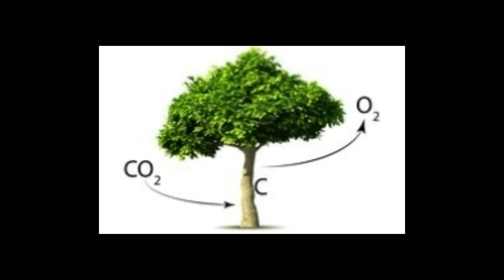अंधविश्वासों के पीछे का सच और रहस्य । Andhvishwas ke piche ka sach aur rahasya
15 andhvishwas in hindi

10 andhvishwas in hindi

andhvishwas ko dur karne ke upay

andhvishwas story in hindi

andhvishwas rokne ke prayas

andhvishwas quotes in hindi

bhartiya samaj mein andhvishwas par nibandh

andhvishwas in marathi

andhvishwas in english

hamen andhvishwas kyon nahin karna chahie

andhashraddha aur vigyan essay in hindi

andhashraddha dur karne ke upay

15 andhvishwas in hindi,
andhvishwas in marathi,
andhvishwas kya hai,
andhvishwas sentence in hindi,
andhvishwas kya hota hai,
andhvishwas images,
andhvishwas video,
Andhvishwas,
rahasya,
Billi ka rasta katana,
Dahi chini,
Nibu mirchi,
Pipal ki pooja,